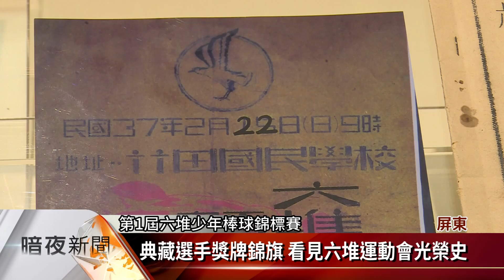六堆運動會70週年 回顧展記錄體壇光榮【客家新聞20180330】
源自保鄉衛民而發展出來的六堆運動會，自民國37年至今，70年之內舉辦了53屆，不少代表國家參加亞奧運的選手，就是先在堆運中大放異彩，六堆客家文化園區最近舉辦，六堆運動會70週年回顧特展，要用文物及影像來訴說，令人懷念的體育故事。